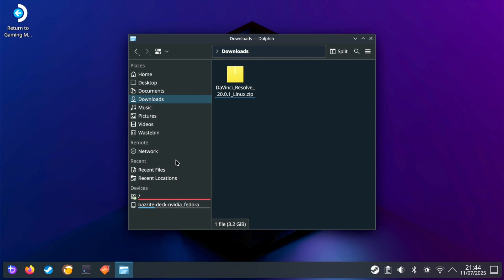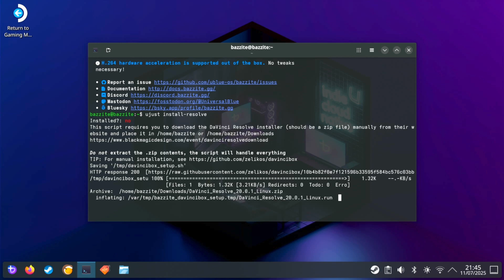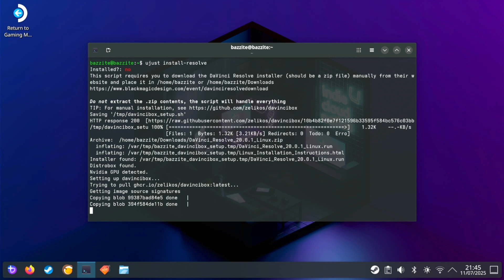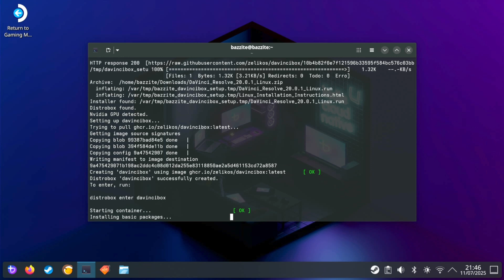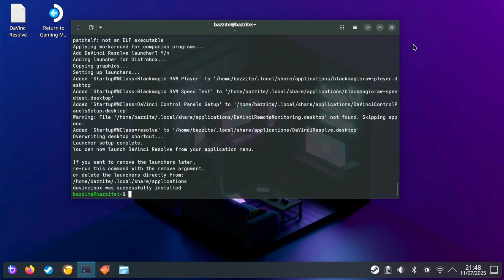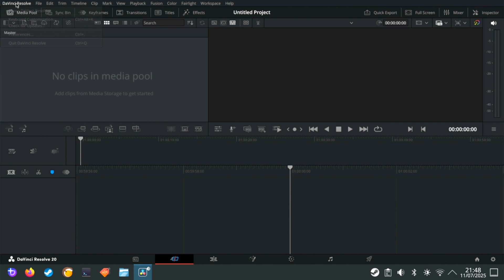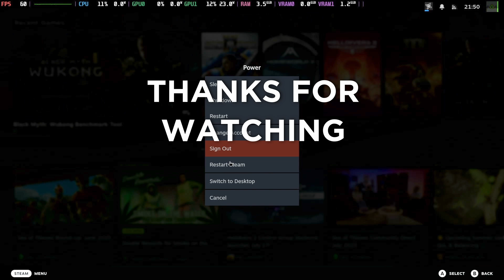🎬 How to Install DaVinci Resolve on Bazzite + What Makes Bazzite Special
In this video, I show you how to easily install DaVinci Resolve on Bazzite Linux using the ujust install-resolve command. It’s a quick and reliable way to get up and running with one of the most powerful video editors on an advanced Linux setup.

Bazzite is an immutable Fedora-based Linux distro, which means the core system is locked down and read-only. That might sound restrictive at first — but it’s actually designed for stability, security, and performance. You don’t have to worry about breaking your system by installing the wrong package or changing a system file.

Even though the system itself is immutable, Bazzite is still super flexible — especially with tools like Distrobox. Distrobox lets you run full Linux distributions like Ubuntu or Arch in containers alongside your main system. It’s perfect for using other package managers, testing tools, or setting up dev environments — all without touching the core system.

ujust install-resolve

This takes care of installing DaVinci Resolve on Bazzite, including dependencies and setup — no manual steps required.